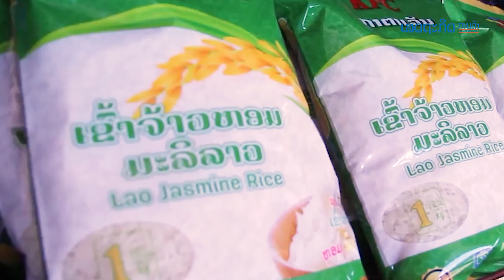ເຂົ້າ! ບໍ່ມີບັນຫາແຕ່ຜູ້ຊື້ ຜູ້ຂາຍກໍ່ຢູ່ລຳບາກເກີດຈາກປັດໄຈເງິນ